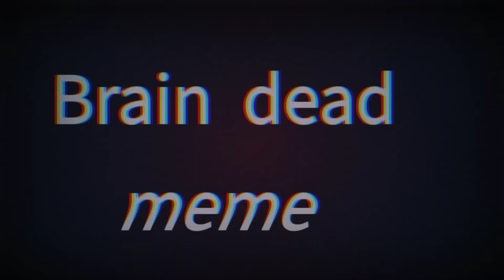BRAIN DEAD l GACHA LIFE MEME ( LAZY )